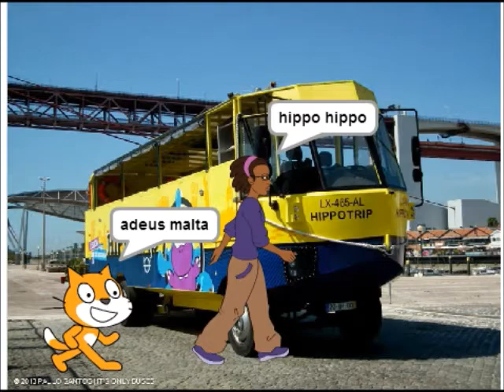Boas Férias em Scratch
Os alunos do 4ºB da EB S. João de Brito desejam Boas Férias de verão a todos!
Realizado em junho de 2016.